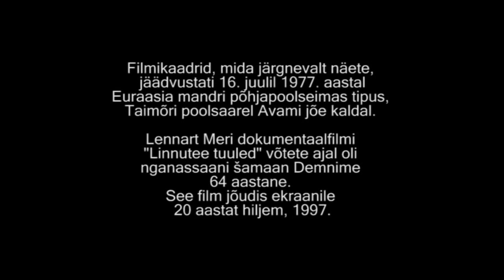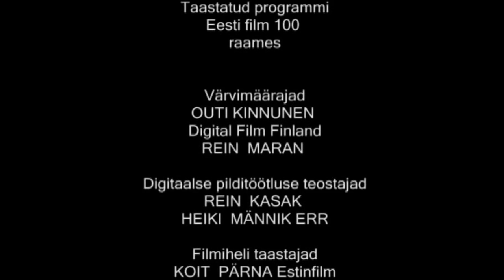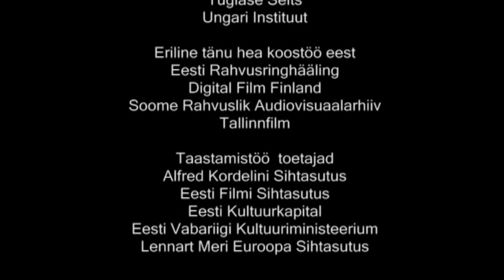The Shaman (Šamaan) - English version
Šamaan - The Shaman

Directed by Lennart Meri
The Shaman was filmed on July the 16th, 1977cc in the northernmost corner of Eurasia, on the Taymyr Peninsula, at the Avam river, concurrently with the shooting of the documentary “The Winds of the Milky Way”. The Nganasan Shaman Demnime was 64 years old at the time. The documentary about Demnime’s incarnation ritual was completed 20 years later. The fifth and final documentary in Lennart Meri’s “Encyclopaedia Cinematographica Gentium Fenno – Uricarum” series.